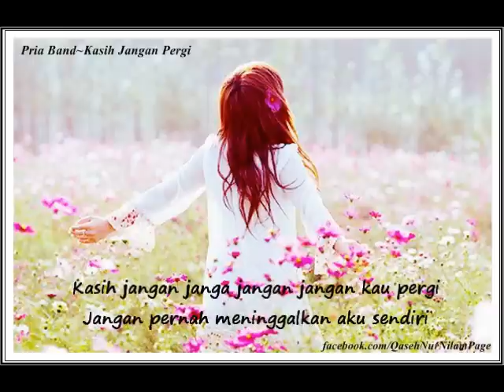Pria Band-Kasih Jangan Pergi~lirik~